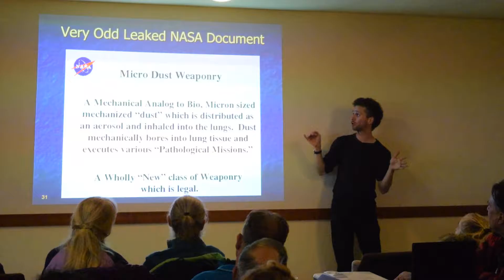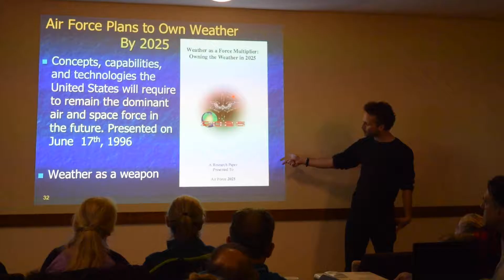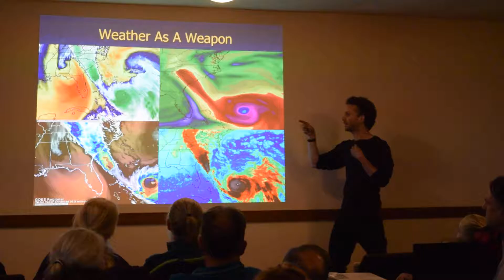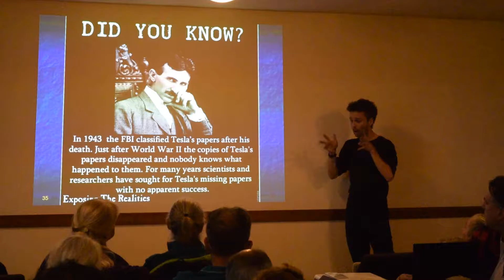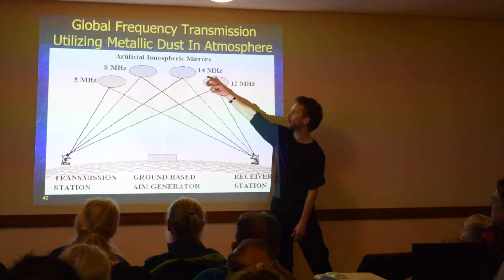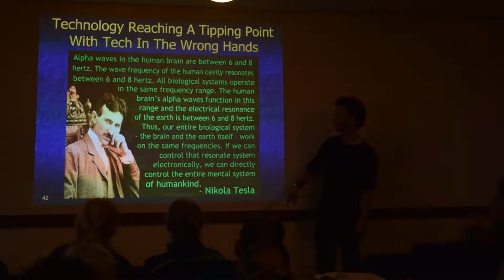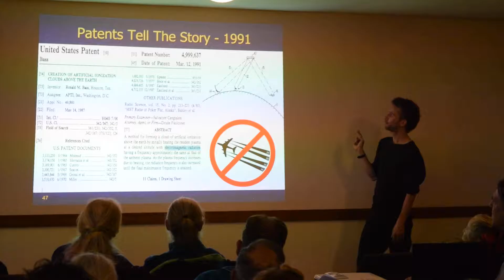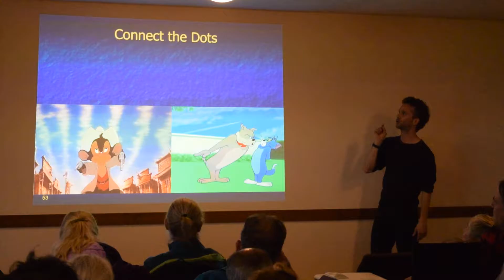Matt Landman chemtrail presentation part 3